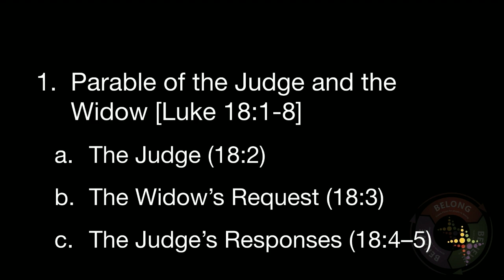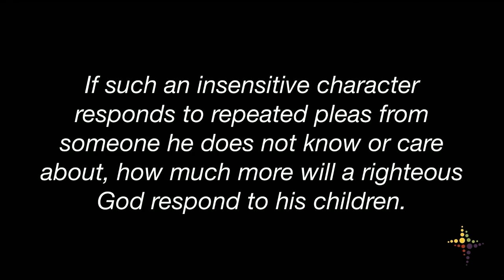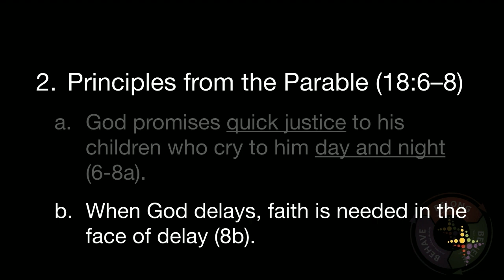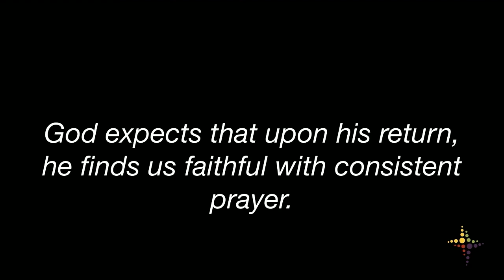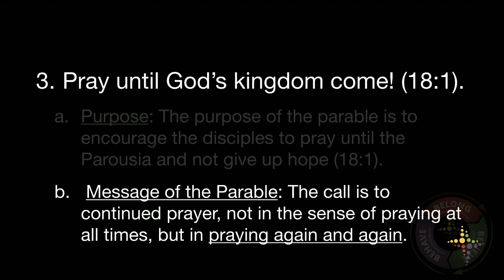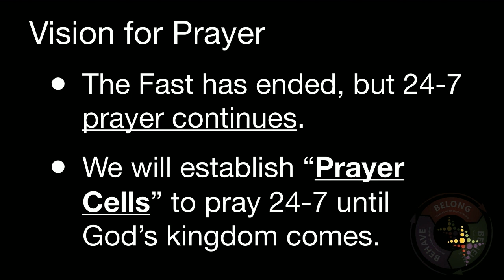Pray Until Gods Kingdom Come- Pastor Felix Gilbert